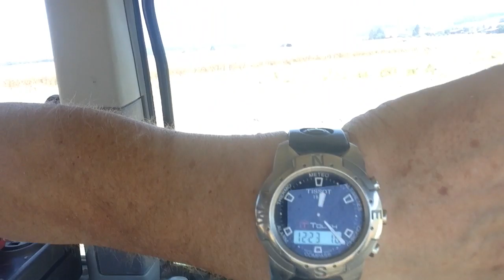Raps dreschen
der Boden ist noch nass!!